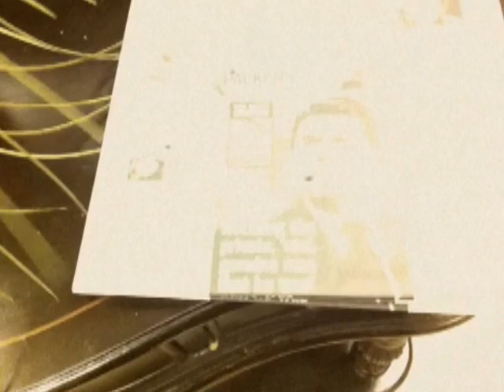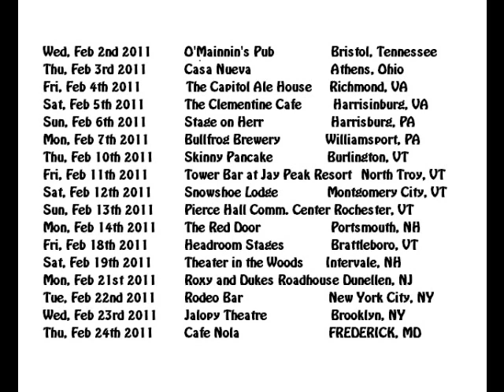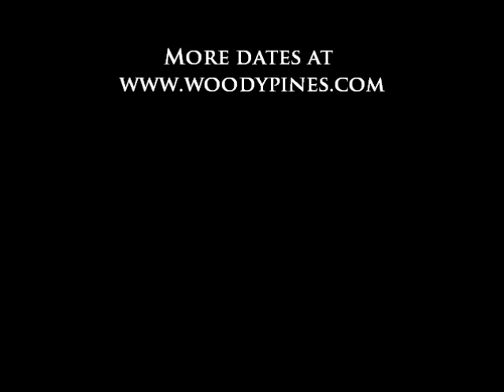Woody Pines - January 2011 Tour Blog - NEW DATES!!!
Wed, Feb 2nd 2011  O'Mainnin's Pub  Bristol, Tennessee  USA
Thu, Feb 3rd 2011  Casa Nueva  Athens, Ohio  USA
Fri, Feb 4th 2011  The Capitol Ale House  Richmond, VA  US
Sat, Feb 5th 2011  The Clementine Cafe  Harrisinburg, VA  US
Sun, Feb 6th 2011  Stage on Herr  Harrisburg, PA  US
Mon, Feb 7th 2011  Bullfrog Brewery  Williamsport, PA  USA
Tue, Feb 8th 2011  Valentines Music Hall  Albany, NY  USA
Thu, Feb 10th 2011  Skinny Pancake  Burlington, VT  USA
Fri, Feb 11th 2011  Tower Bar at Jay Peak Resort  North Troy, VT  USA
Sat, Feb 12th 2011  Snowshoe Lodge  Montgomery City, VT  USA
Sun, Feb 13th 2011  Pierce Hall Community Center  Rochester, VT  US
Mon, Feb 14th 2011  The Red Door  Portsmouth, NH  USA
Fri, Feb 18th 2011  Headroom Stages  Brattleboro, VT  USA
Sat, Feb 19th 2011  Theater in the Woods  Intervale, NH  USA
Mon, Feb 21st 2011  Roxy and Dukes Roadhouse  Dunellen, NJ  US
Tue, Feb 22nd 2011  Rodeo Bar  New York City, NY  USA
Wed, Feb 23rd 2011  Jalopy Theatre  Brooklyn, NY  US
Thu, Feb 24th 2011  Cafe Nola  FREDERICK, MD  USA